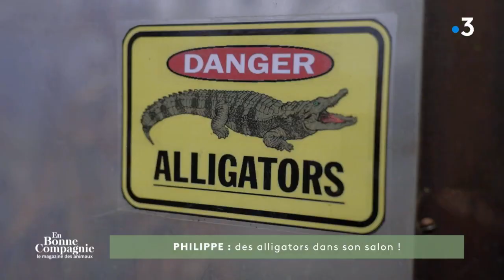Il vit avec des alligators dans son salon !!! - En bonne compagnie 16 mars 2024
Il vit avec des alligators dans son salon !!! - En bonne compagnie
Dans la bonne humeur et entourée d’une bande de passionnés d’animaux et de spécialistes, Sophie Davant cherche à mieux les comprendre et à nous révéler tous leurs secrets !
Combats d’associations engagées, découvertes insolites, rencontres émouvantes… Chaque semaine, le samedi à 15h15 sur France 3, plongez dans une immersion fascinante et inédite à la découverte des animaux les plus familiers aux plus mystérieux.
Une personnalité invitée par Sophie Davant vient se confier sur le lien particulier qu’elle entretient avec son animal favori et nous dévoile son quotidien avec lui.
Conseils, astuces en tout genre sont au programme de cette nouvelle émission hebdomadaire dédiée aux animaux, à ceux qui les aiment, en prennent soin et parfois même les sauvent !
La bande de Sophie :
Dr Pierre Fabing, Emy LTR, Kamini, Taridu Pinnapola, Sandie Decorciat, Marion Nicolas